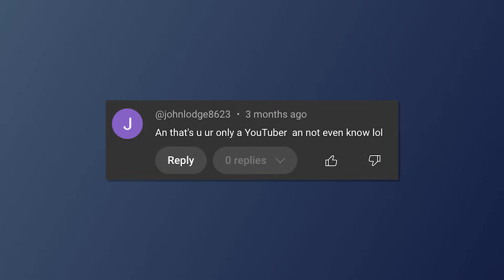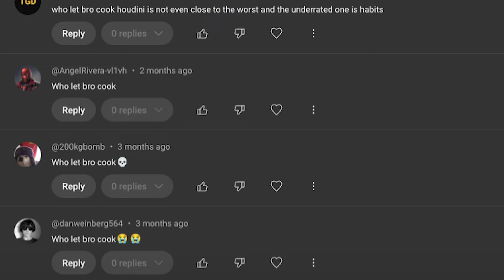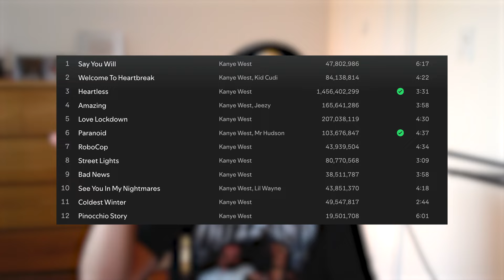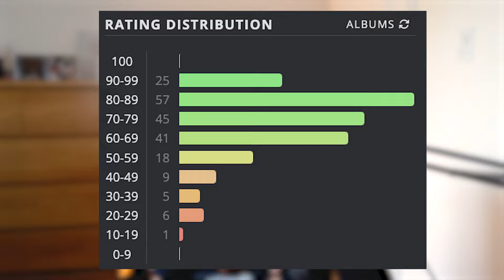They say these are the WORST Music Takes...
Finally addressing my worst takes... is it all rage bait?

Hope you enjoyed this video! Bzzzt